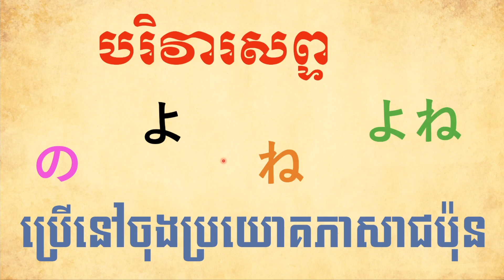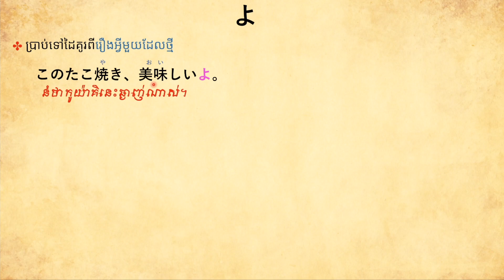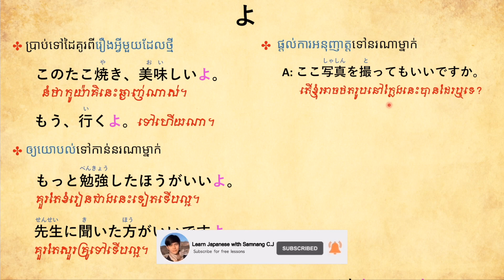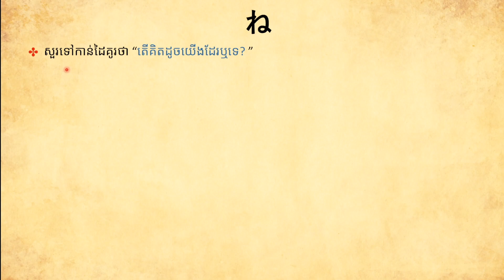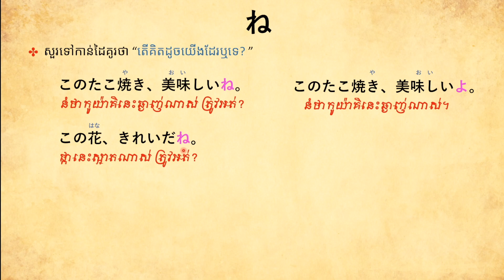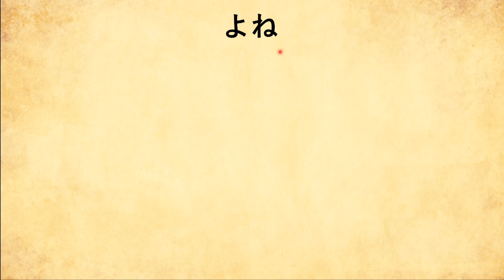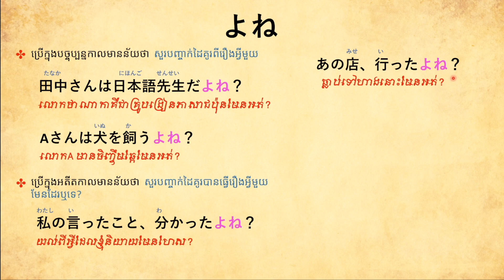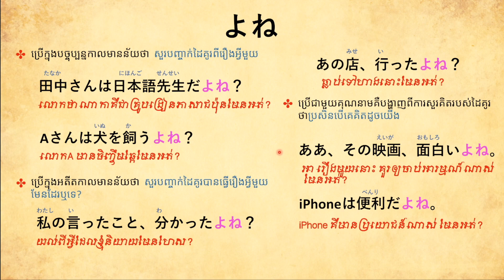រៀនភាសាជប៉ុន, បរិវារសព្ទ の、よ、ね、よね ប្រើដូចម្ដេច? | Japanese Ending Particles の、よ、ね、よね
ក្នុងវីដេអូនេះ ខ្ញុំនឹងបង្ហាញអ្នកទាំងអស់គ្នាពីរបៀបប្រើបរិវារសព្ទចុងប្រយោគភាសាជប៉ុន の、よ、ね、よね។ ចំពោះបរិវារសព្ទទាំង៤នេះគឺមានសារៈសំខាន់ណាស់ក្នុងការយកមកប្រើប្រាស់ប្រចាំថ្ងៃដើម្បីធ្វើឲ្យការនិយាយភាសាជប៉ុនរបស់យើងមានភាពរលូនហើយថែមទាំងពិរោះទៀតផង។